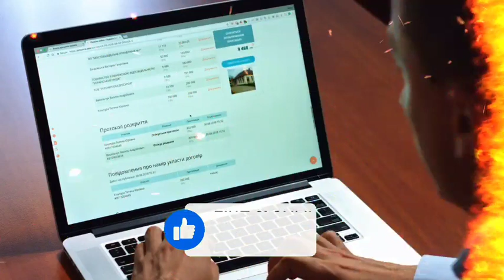Zee Network Rebrand Our Hindi Channel | DD Free Dish New Update Today | Zee Bharat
Your Query:-
Zee Network Rebrand Our Hindi Channel
Zee Network Rebrand Zee Hindustan To Zee Bharat
Zee Hindustan Channel Rebrand to Zee Bharat channel
Zee Hindustan channel New Name is Zee Bharat